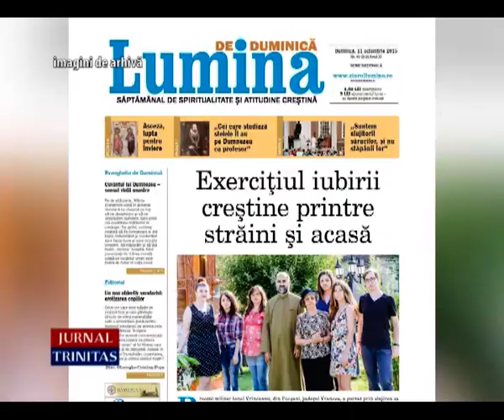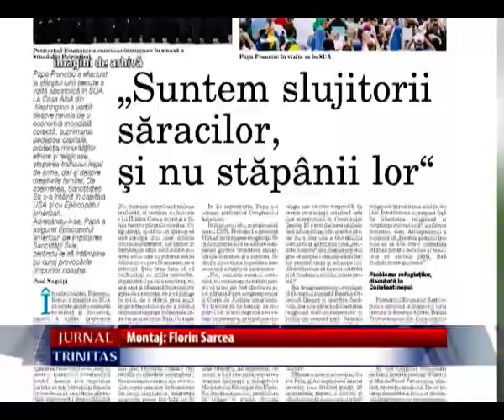Săptămânalul ,,Lumina de Duminică” aniversează un deceniu de apariție